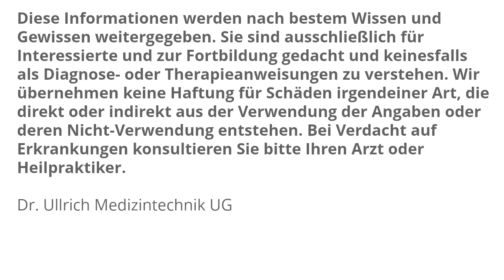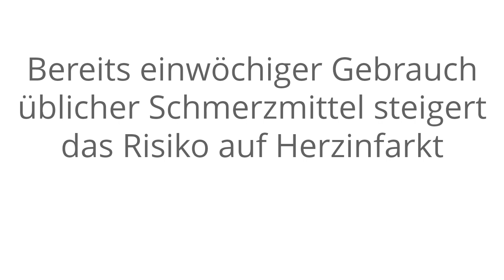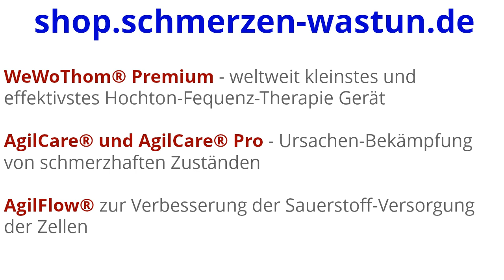Herzinfarkt durch Schmerzmittel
Schon geringe Dosen von Schmerzmitteln, wie z.B. das Isopropen, genommen über eine Woche kann zum Herzinfarkt führen. Das zeigt eine neue Studie, die die Bevölkerung in Großbrittanien, Kanada und Finland berücksichtigte. Über 400.000 Fälle wurden ausgewertet. Hören und sehen Sie hier, wie die Lösung für Sie individuell aussehen könnte.